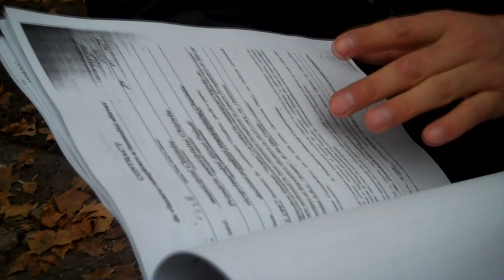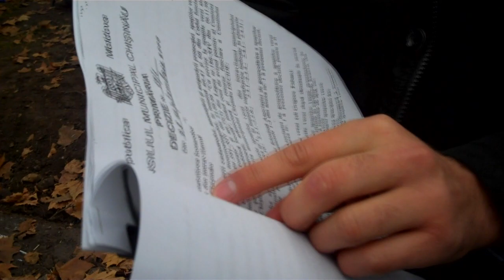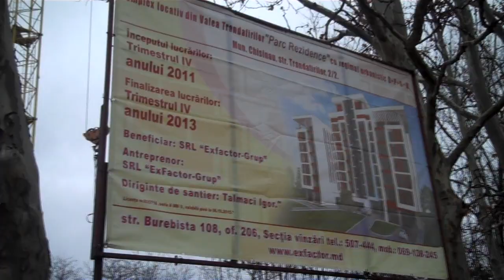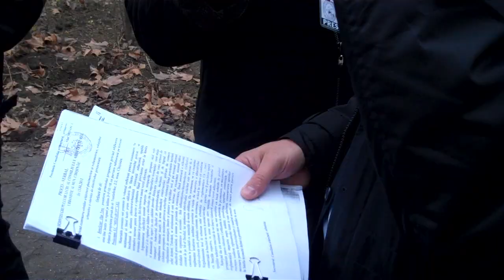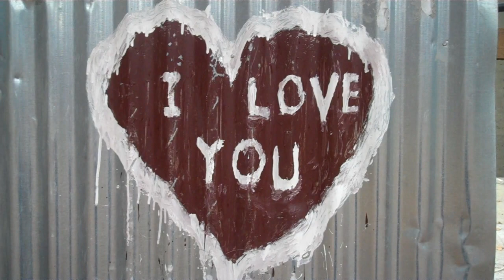Au cerut stoparea distrugerii Valea Trandafirilor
Oamenii au ieşit la protest impotriva firmei EXFACTOR, care deja cîtiva luni construieşte în parc un complex locativ cu 7 etaje. Avocat companiei spune că funcţionează legal, că are toate actele în regulă. Firmei i s-a eliberat certificatul de urbanism, semnat de fostul arhitect-şef al Chişinăului Vlad Modîrcă, şi autorizaţie pentru construcţie, oferită de primăria în septembrie 2011. Faptul interesant este că acest loc încă în anul 2000 era exclus din zona parcului prin hotărîrea consiliului municipal. Oamenii nu înţeleg cum parcul, în care ei plimbau din copilărie într-o zi a devenit zona privată.